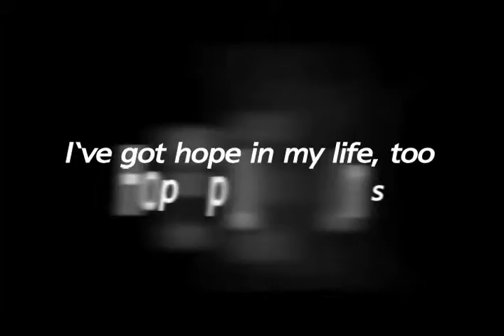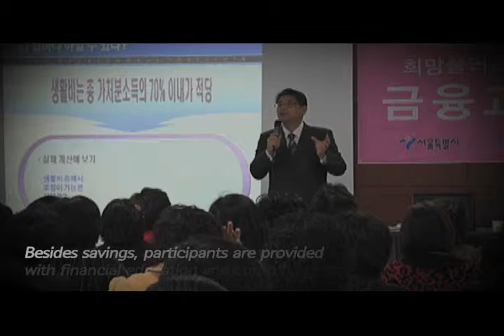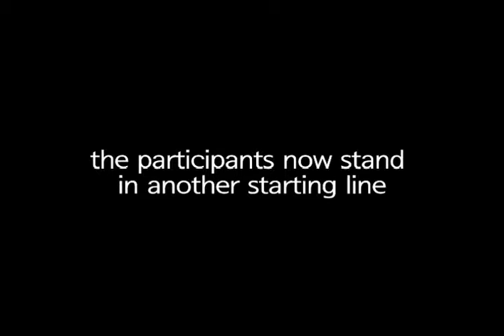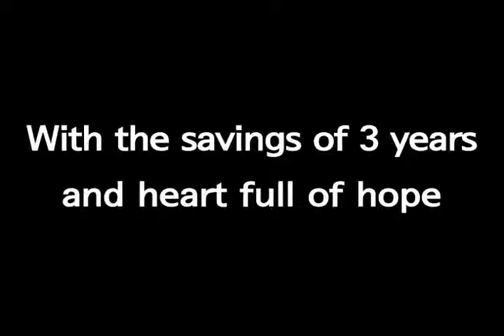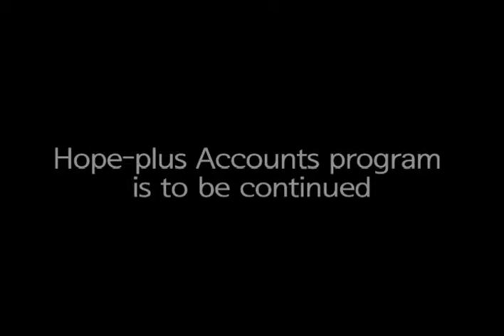Hope plus Accounts program